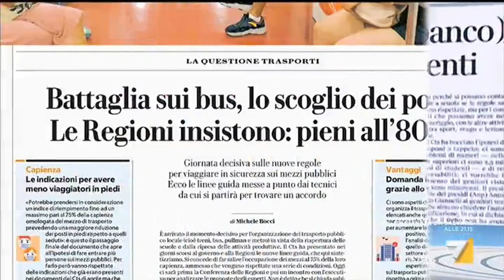Emergenza o propaganda?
Francesco Magnani introduce i temi principali della puntata di oggi